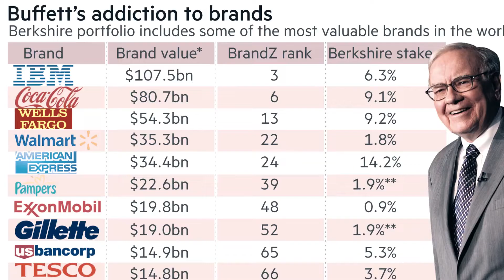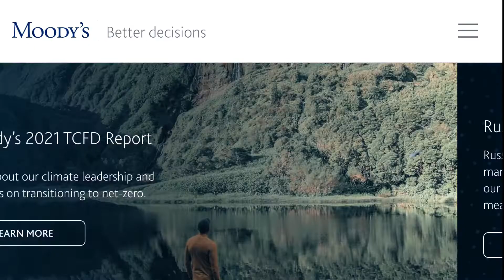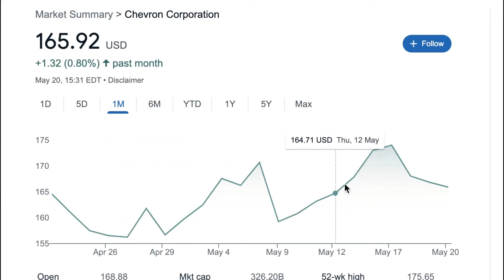How Warren Buffett is Using inflation to Make a LOT of Money (Explained)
Legendary investor Warren Buffett is sitting on a $76 billion fortune, but he's spending his money as fast as he makes it.

In a new interview, Buffett revealed how he's using inflation to make a ton of cash.

the businessman has been routinely spending billions every year on acquisitions. Last year alone, Berkshire spent $16 billion on companies, including Chevron and Liberty Sirius XM.

The reason Buffett's buying spree hasn't slowed down is because Berkshire is now basically making money on its own currency -- the dollar in other words the cash flow-producing businesses.

he likes Companies with an investor-friendly management team, That Pay inflation-fighting dividends, allow Repurchase shares, and Grow the business organically.

and Here are three Berkshire stocks with double-digit free cash flow margins.

Hi, This is Ocho 6 Youtube Channel i talk about Finance and Crypto